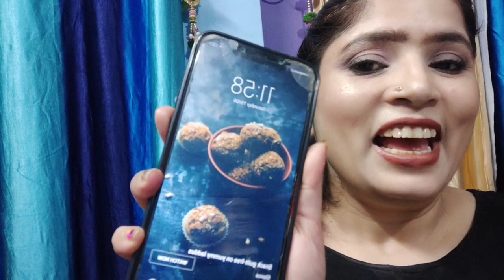volg House wife Room Cleaning Routine aur YOUTUBER ka Routine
Hello friends

Indian village food, Indian mom daily routine, my evening routine, blog, vlog Cleaning, room cleaning, YouTube, YouTube, village style cleaning,
morning routine,  Indian life style, Lucknow vlogger Ruchi,